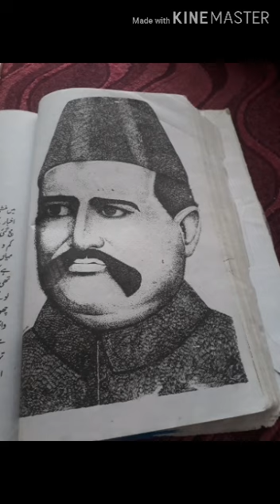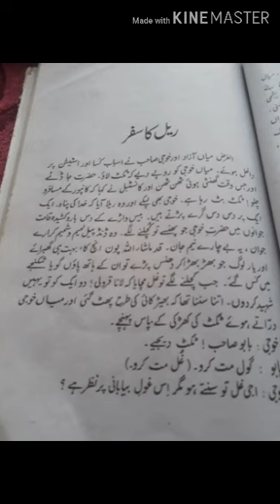Class -9th Subject-urdu Topic ratan nath sarshar By miss noor yasmeen mam